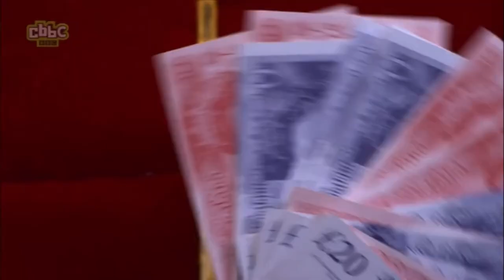CBBC Continuity- 2015